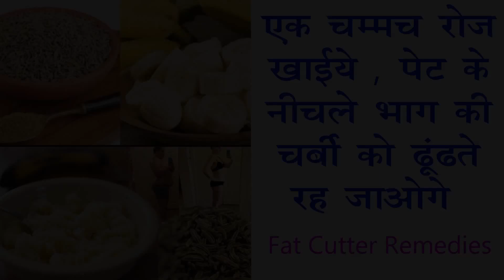3 मिनट का ये नुस्खा कर देगा आपके कमर की चर्बी गायब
3 मिनट का ये नुस्खा कर देगा आपके कमर की चर्बी गायब